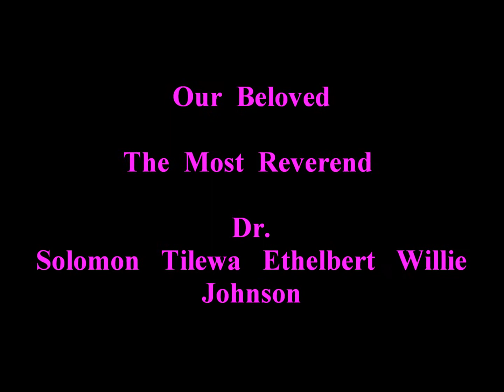Rest In Peace Archbishop Dr SolomonTilewa Ethelbert Willie Johnson (By Arthur Cates)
A tribute to the late Archbishop